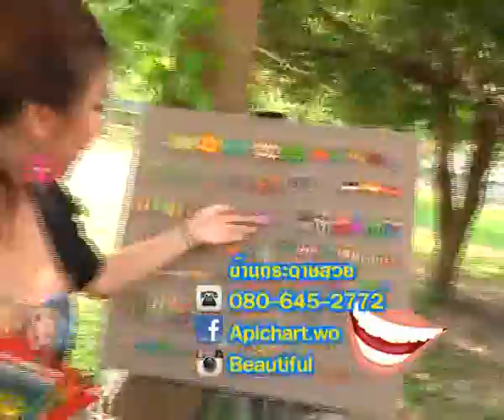สกู๊ปมือทำรวย บ้านกระดาษสวย